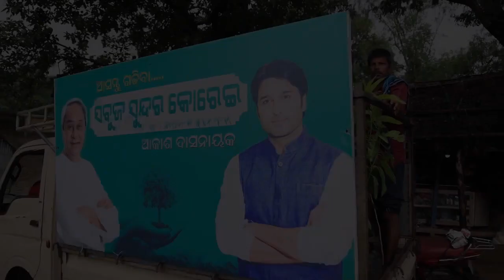ସବୁଜ ସୁନ୍ଦର କୋରେଇ . ବୃକ୍ଷ ଏକ ପରିବାର ପୂର୍ବତନ ବିଧାୟକ ଆକାଶ ଦାସ ନାୟକଙ୍କ ସବୁଜ ସୁନ୍ଦର ଅଭିଯାନ